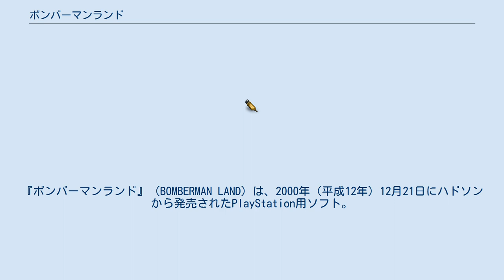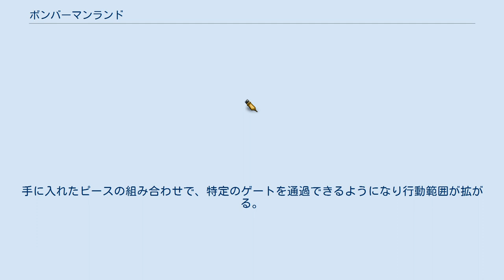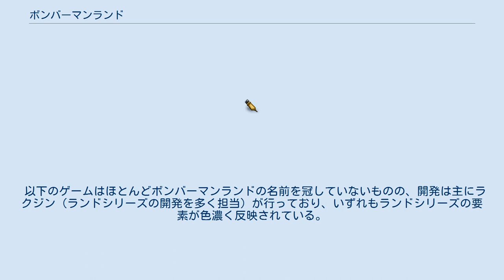ボンバーマンランド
『ボンバーマンランド』（BOMBERMAN LAND）は、2000年（平成12年）12月21日にハドソンから発売されたPlayStation用ソフト。
2008年9月24日にはゲームアーカイブスで配信開始されている。
 所謂ミニゲーム集となっているが、従来のバトルモードも収録している。
その後シリーズ化され、さまざまな機種から続編が出ている。
 1985年（昭和60年）12月に第一作『ボンバーマン』を発売して以来、累計販売本数1,000万本を超える、ハドソンを代表する人気シリーズ『ボンバーマンシリーズ』の15周年を記念するソフトである。
 架空のテーマパーク「ボンバーマンランド」内のアトラクションやイベントをクリアして「ピース」を集めていく。
「ピース」を集めるとランド内の特定のゲートを開けることができるようになり、新しいエリアに進むことが出来る。
 本作は『桃太郎電鉄V』に収録されている「桃太郎ランド」というミニゲーム集のおまけモードのシステムがベースとなっている。
 ランド内のアトラクションの他、従来型のボンバーマンを収録。
 キャッチコピーは「5分でもあそべる。一生あそべる。」。
 南の島に建てられた史上最大のテーマパーク「ボンバーマンランド」。
観光だけではなく、様々なアトラクションで遊ぶことができ、多くのイベントも用意されている夢のテーマパークである。
 ここにボンバーマンがバカンスにやって来た。
皆ランド内のアトラクションを楽しんでいる。
 遊んでいるうちにボンバーマンは色々な所で「ピース」を見つけた。
ボンバーマンランドではこのピースを集めることで閉ざされた扉が開き、新たなエリアを探索できるようになっている。
 ボンバーマンはすべてのピースを集め、ボンバーマンランドを隅から隅まで楽しむことができるだろうか。
 ボンバーマンランドは5つのゾーンと8つのエリアに分かれている。
ゲーム中に見つかるピースの色は各ゾーンの色と対応しており、それぞれのゾーンのしまっているゲートを開けるにはピースの色があっていないと通れない。
 タワーで閲覧可能なCMで紹介されている作品は以下の通り ボンバーマンランドのあちこちで手に入る1～25の数字が刻み込まれた不思議な物体。
赤、青、黄、緑、白の5つのバリエーションがあり全部で125個存在する。
ピースを入手するとそれに対応した「B-CARD」というパスポートカードが反応して光る。
手に入れたピースの組み合わせで、特定のゲートを通過できるようになり行動範囲が拡がる。
 ピースを入手できる条件は様々なものがある。
 エントランスエリア アクアエリア カジノエリア アトラクションエリア スペースエリア ジャングルエリア ダンジョンエリア タワーエリア インフォメーションセンターで購入することができるアイテム。
「B-mode」とも呼ばれている。
電池が切れると使用不能になるが、その時はインフォメーションセンターで充電してもらえる。
このアイテムを持っていると普段はインフォメーションセンターでしかできないセーブやゲームの終了、ピースの位置情報の閲覧がいつでもできるようになる。
 ランド内のどこかにいる漫画家むさしのあつし先生をモデルにした「むさボン」というボンバーマンに話しかけると、持っているピースに対応した、彼の書いた4コマまんがを閲覧することができるようになる。
 以下のゲームはほとんどボンバーマンランドの名前を冠していないものの、開発は主にラクジン（ランドシリーズの開発を多く担当）が行っており、いずれもランドシリーズの要素が色濃く反映されている。